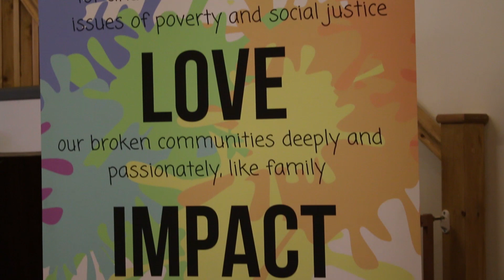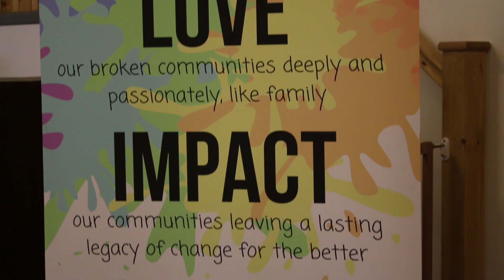Young Scot Awards 2018 | Community: Dylan Harper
Dylan is a youth worker and leader of the Lochside Mission and Outreach charity, which helps feed school children in disadvantaged areas of North Ayr. Lochside Mission began its own meals service last year, winning widespread praise for its work with more than 500 families – making and distributing meals during
the school holidays. Dylan has also been instrumental in driving forward the mission’s “Spark” and “Inspire” programmes.